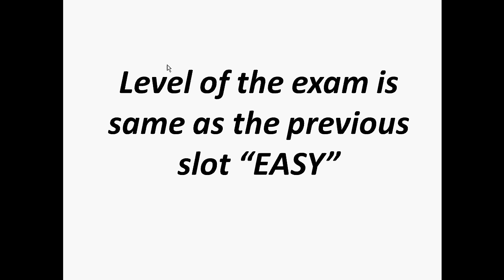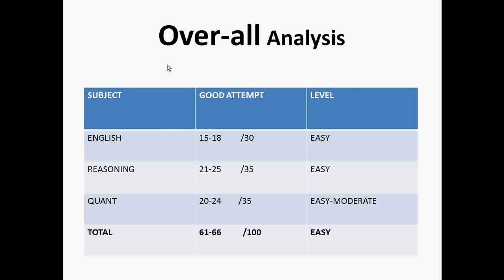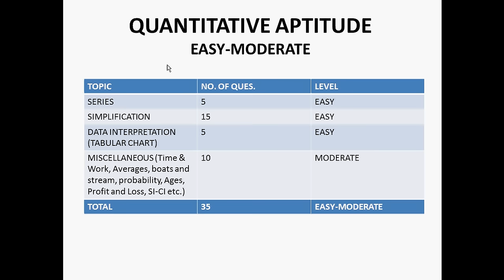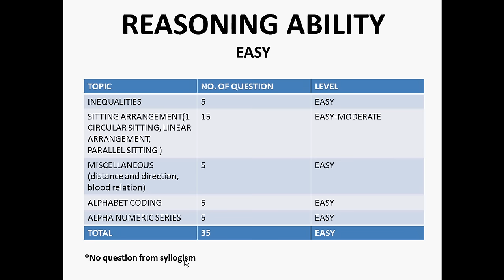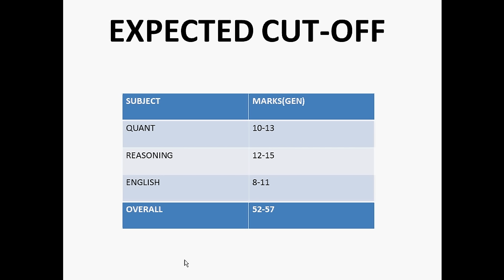CLERK PRE 27 NOV 2016 SLOT 1 ANALYSIS AND EXPECTED CUT-OFF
IBPS CLERK PRE 27 NOV 2016 SLOT 1 ANALYSIS AND EXPECTED CUT-OFF
DETAIL ANALYSIS SECTION WISE
IBPS CLERK-PRE

 27th Nov 2016 Exam analysis
Expected CUT-OFF

SLOT-1
Level of the exam was “EASY”
Over-all Analysis